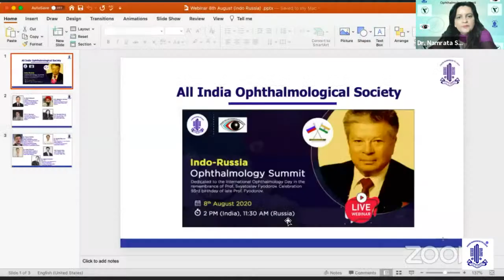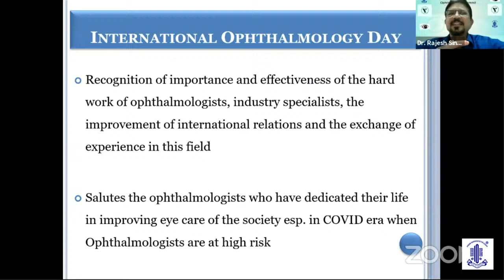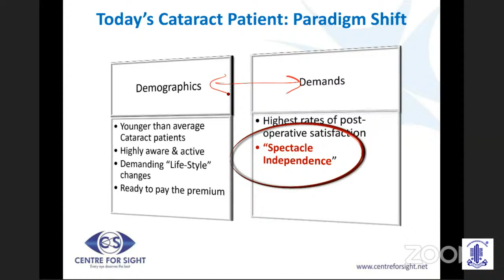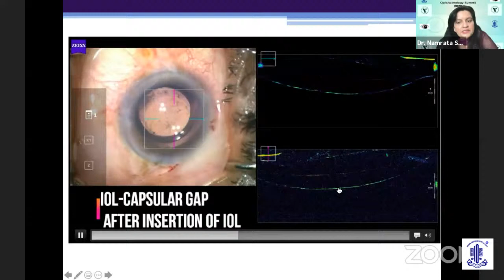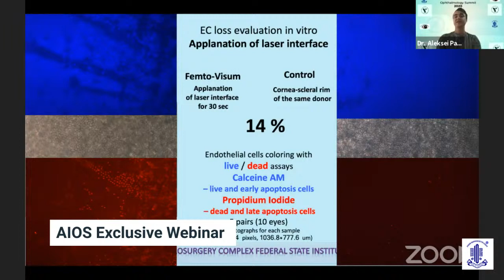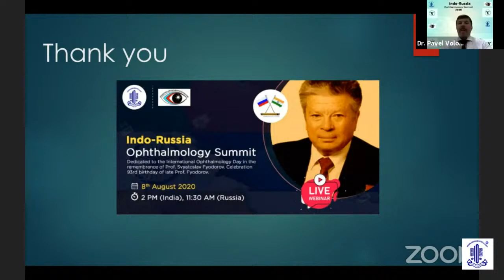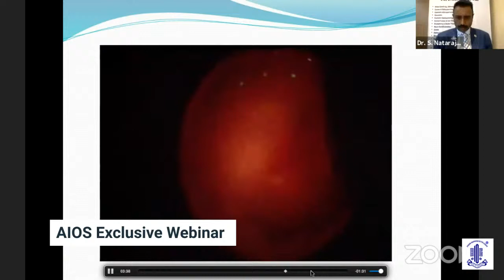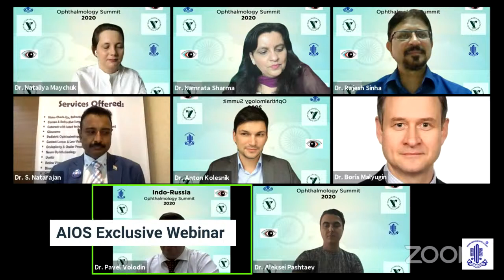Indo-Russia Ophthalmology Summit